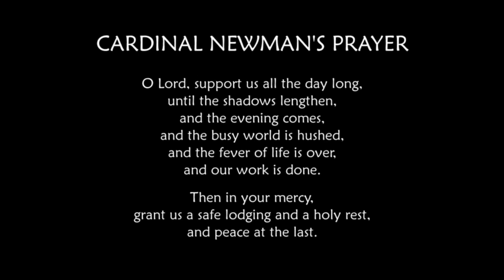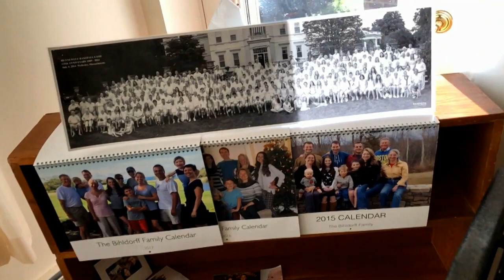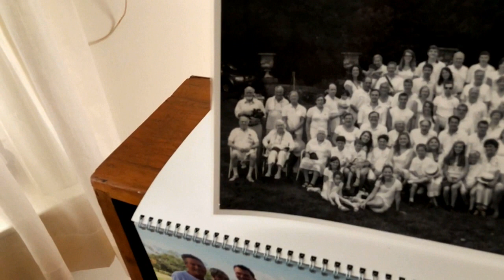JANE CHEEVER LYMAN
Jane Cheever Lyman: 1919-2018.